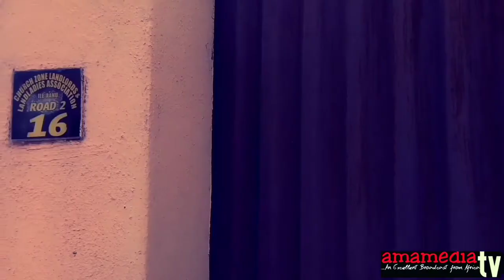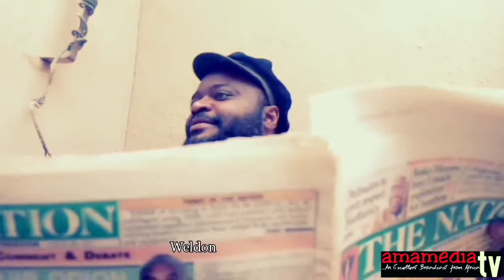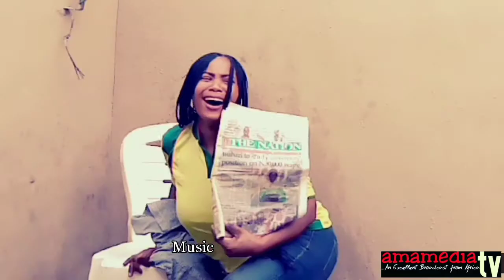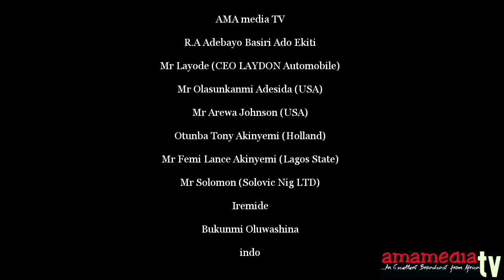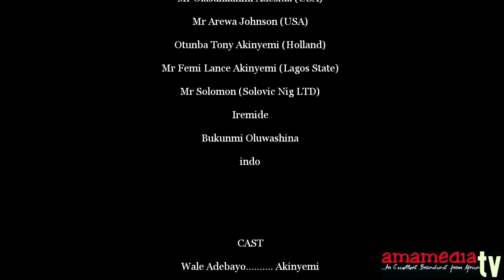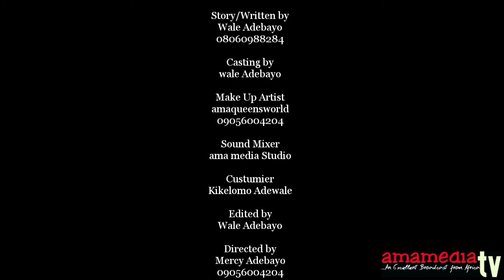Faith and Fate (Igbagbo ati Ayanmo), Yoruba movie 2020- Wale Adebayo, Mercy Adebayo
Akinyemi lost his job due to fraud that happened in his former working place, this makes life though for him as he can not provide for his family, Damipe Akinyemi's wife established new character during their hardship.
Produced by: ama Media tv
Written by: Wale Adebayo
Directed by: Mercy Adebayo